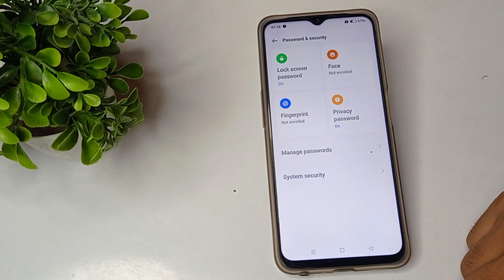how to unlock screen lock in relme narzo 50i mobile in hindi